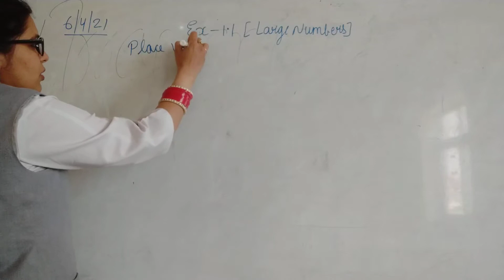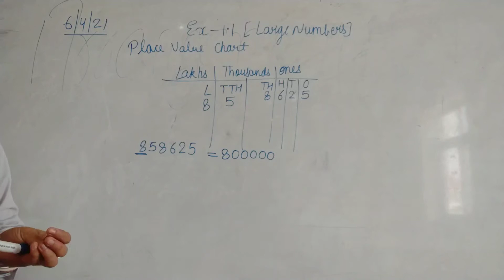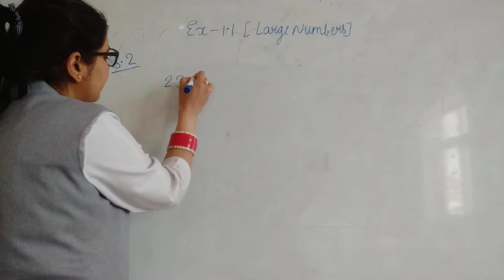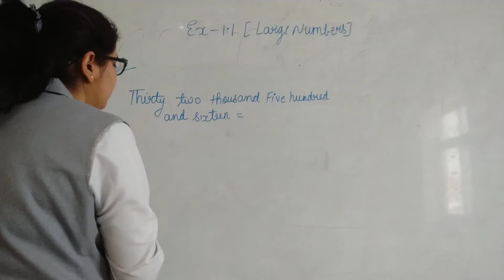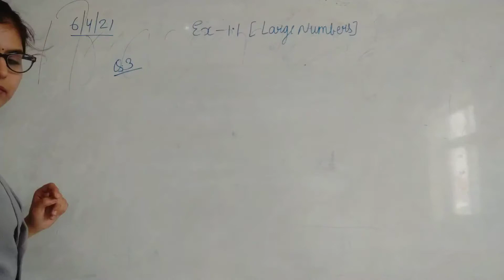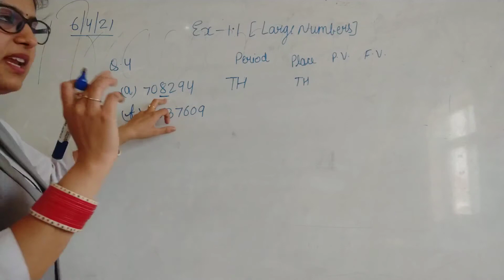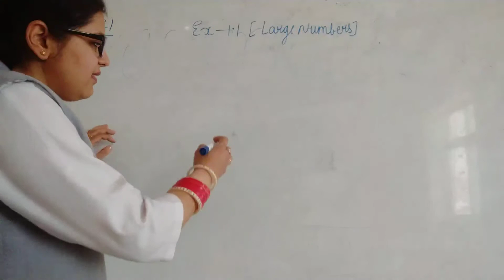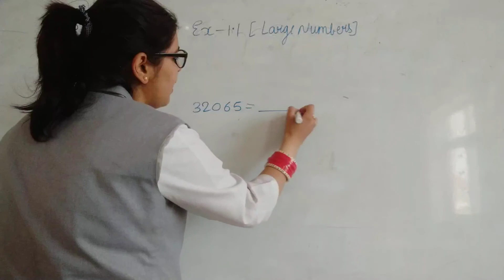Class 4 ex 1.1